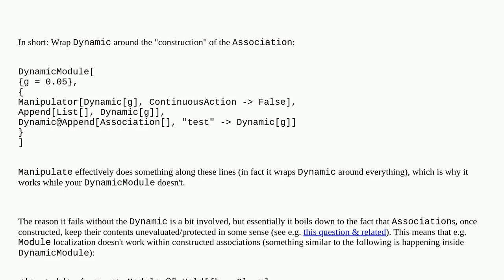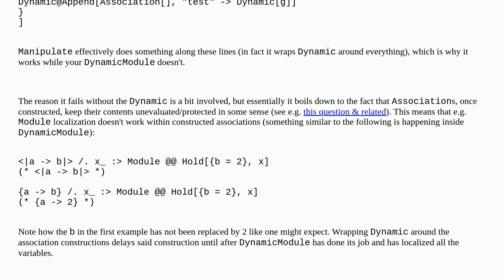Mathematica: Problem with Association in DynamicModule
Problem with Association in DynamicModule

A special thanks goes out to the community

  dynamic core-language